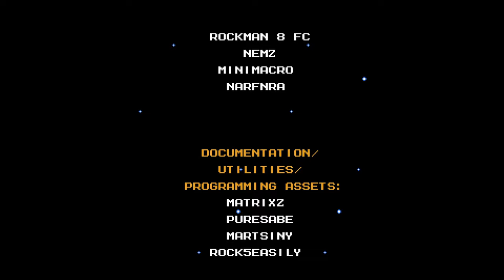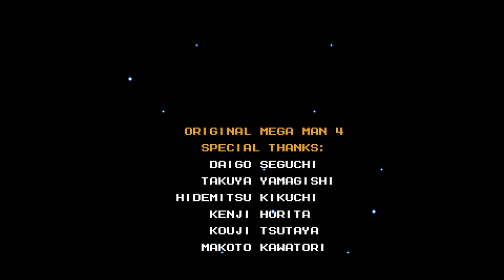A melhor Wily Capsule | Mega Man 4 Voyage Blue Version (FINAL)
Hacks e fangames só melhoram